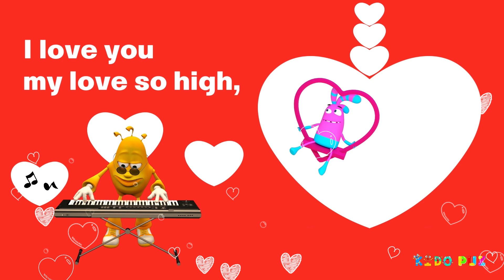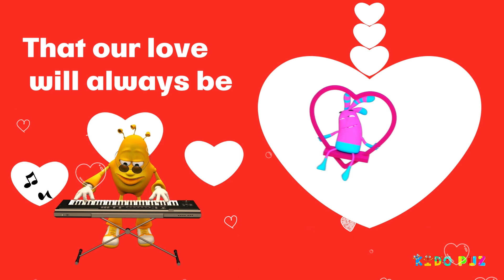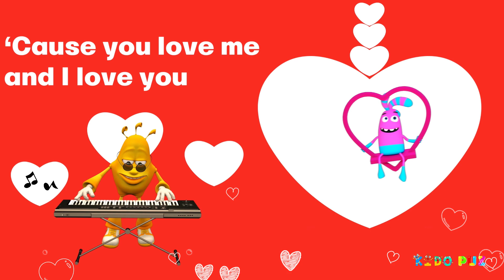I Love You Song | Kids Song | Kido Puz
Kido Puz! I Love You Song! Lyrics!  Nursery Rhyme and Kids Song!
Kid Song Lyrics, Music & Video. Children Songs to channel Kido Puz​
Watch our 'I Love You' video with song lyrics and sing along with the kids!

'I LOVE YOU SONG LYRICS':

Your button nose,
your shining eyes and cheerful voice
I love you
my love so high, above the clouds ,

Even if you’re feeling sad
I’m with you and that’s not bad
You and me, all we can do!
‘Cause you love me and I love you

I am glad to see you and to say
That our love
 will always be
deeper than the deepest sea

Even if we are apart
 I feel you with all my heart
Just like one and one make two

It's a "Valentine's Day Song for Children!" Learn to spell with this really cute song for kids.

Love song is made easy-to-learn and easy-to-teach. This Valentine's Day song helps teach young learners about the meaning of Valentine's Day.  It uses simple words and is done at a pace young children can follow and sing along too!